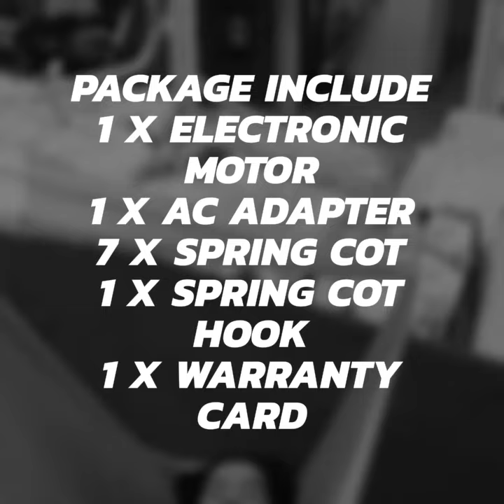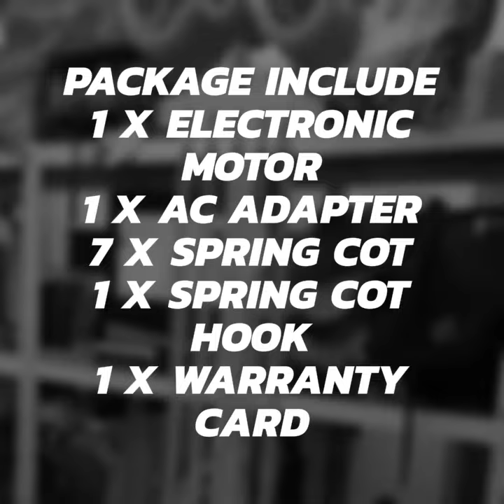iBaby Apple Baby Electronic Cradle Spring Cot Promo Video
iBaby Apple Baby Electronic Cradle Spring Cot

JAPAN BRANDED MOTOR！

Product Descriptions:-

- Design for most type of baby cradle.

- Safe and easy to operate.

- Provides a good night sleeps to baby.

- Can adjust the speed of the movement.

- SIRIM Certified

Recommended Springs quantity versus the baby's weight:

- 2pcs = for baby weight between 2-4kg

- 3pcs = for baby weight between 4-6kg

- 4pcs = for baby weight between 6-8kg

- 5pcs = for baby weight between 8-10kg

- 6pcs = for baby weight between 10-12kg

- 7pcs = for baby weight between 12-16kg

** Warranty 1 year from manufacturer

Package Dimension In CM: 23 X 16 X 18

Volume Metric Weight: 1.32KG

Actual Weight:2.3KG